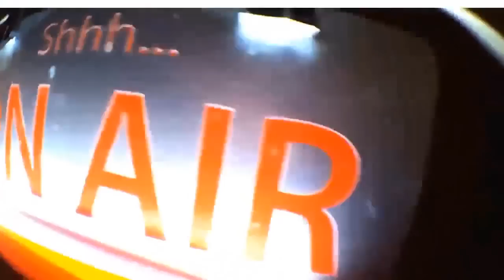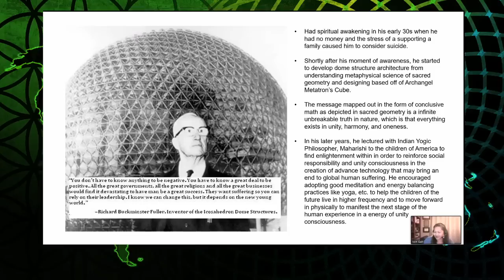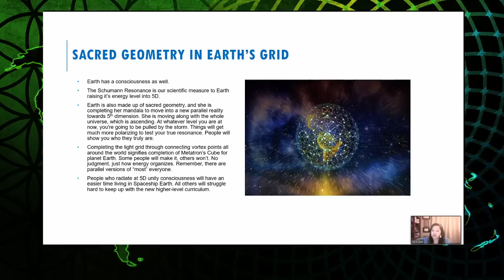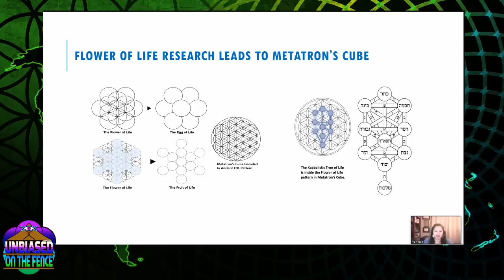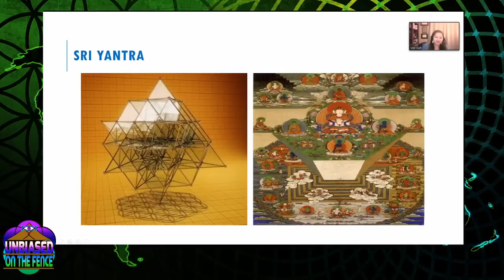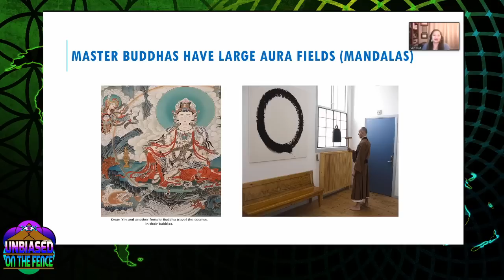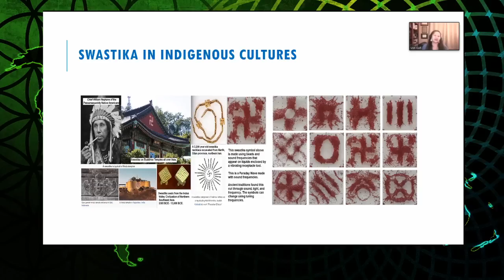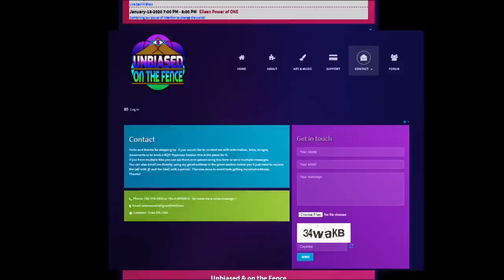Science Behind Buddhist Mandalas As Your Merkaba: Sacred Geometry 101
Enjoy this video presentation with the author, Von Galt as she gives us a sneak preview of her upcoming book, "Buddhist Mandalas: Explore Parallel Realities with Sacred Geometry". She is currently finalizing it and expects to publish it shortly. However, she is giving us a special presentation on the contents of her book. We will get a deep dive into her 20 years of scientific research that supports and explains her understanding of manifesting parallel realities using sacred geometry, which she learned from her childhood upbringing studying Buddhism.

In this presentation, Von goes over a high-level overview to explain how all of the sacred geometry in many religions worldwide and throughout the ages say the same thing, which is that all people are energy as scientifically depicted in Buddhist Mandalas. Everyone is their own unique mandala, and with that mandala (Merkaba), they are having a human experience. However, lifetime after lifetime, their avatar and storylines may change to give them the best vessel for their intended experience.  If you love sacred geometry, then this is where the rabbit hole ends, it's understanding that you are a fractal expression of source energy. Source energy is also experiencing its creations through each and every one of us, which is connected to the one universal mind of the lord.

For show schedule, to contact Shane, schedule a BQH session and more...